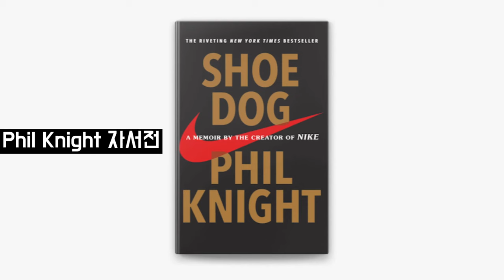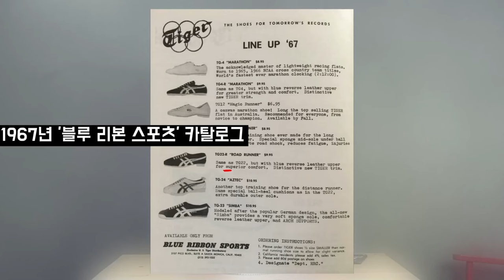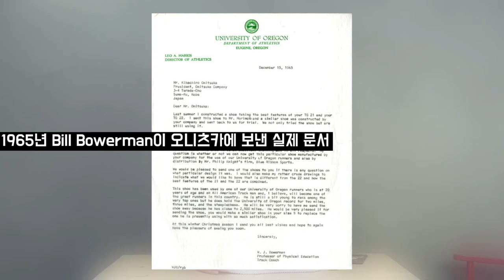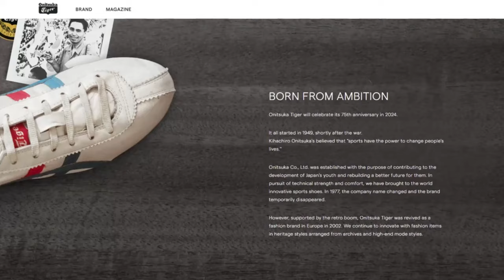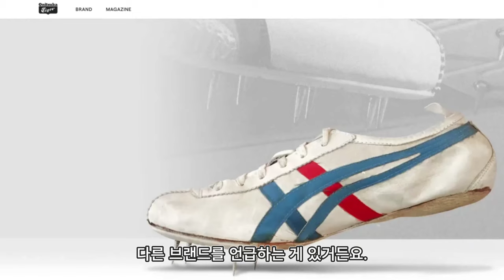1975년 코르테즈 재판에서 무슨 일이 있었을까? (나이키 vs 오니츠카 타이거)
나이키와 오니츠카 타이거 재판 이야기

코르테즈 이름을 나이키가 사용하게 된 이유